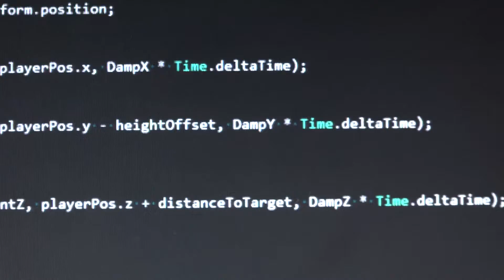Dennis Mathews "Revelation Interactive, LLC"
TYM Studio Lead Programming Mentor, Dennis Mathews, leads a busy life. Not only does he serve the community in many ways, but he also develops and creates various entertainment and serious use games and simulations.

Revelation Interactive, LLC, is an entertainment software and technology company founded in 2001 and based in Houston, TX. Revelation is comprised of a team of dedicated designers, artists, and programmers, who have the passion, talents, and skills and are focused on the creation of an innovative and completely unique video game experience.

In the game development industry there is a growing desire to see new forms of expression and creativity in entertainment software. Revelation plans to fulfill this desire by developing a new and exciting gaming experience by integrating new visions, cutting edge technology and integrating cultural aspects into storylines, all while keeping the desires of the mainstream consumer as the main focus. This allows us to not only make a quality product, but also positions our products to become commercial successes.